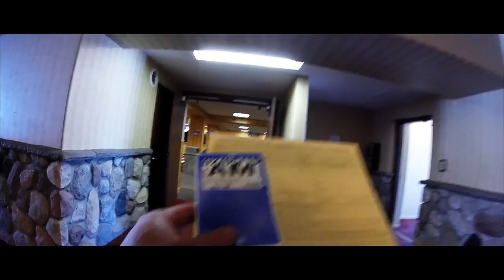Baba Videos / Snowboard at Mt Holly, Mi, Detroit, Gopro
A trip to Michigan to snowboard on a cold sunny day

Shot with a Gopro 4